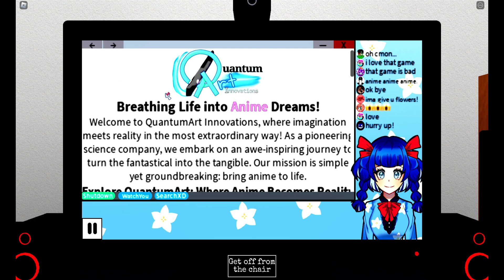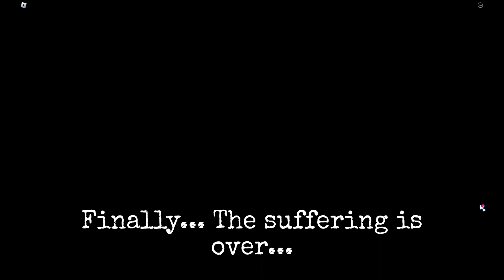How to get Good Ending badge in Gaming with Tonomi by tunnnn (roblox horror)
How to get the good ending badge, I have anime superpowers in Gaming with Tomomi! I decided to make a video on this because a lot of people are confused on how to get the badge and the password won't work. Here is the video for you to know how to make the password work

This game is called Gaming with Tomomi on roblox, and it is a singleplayer, horror game where you play as a male streamer using an anime girl avatar as VTuber, but you accidentally played a game that contains a virus then something bad has happened.. will you able to find a way on how to escape from this virtual scary scnario? Watch what happens!

WARNING: THIS GAME IS NOT SUITABLE FOR CHILDREN UNDER THE YEAR OF 17. PLEASE, VIEWER DESCRETION IS ADVISED. CONTAINS JUMPSCARES AND SCARY SCENES.